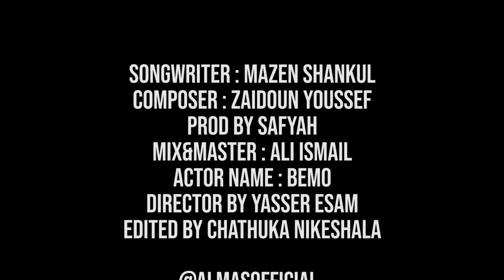الماس | Almas - كل العالم (حصريا)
تصوير و إخراج : المخرج ياسر عصام

كلمات الشاعر : مازن شنشول
الحان : زيدون يوسف
توزيع : صافيه
مكس و ماستر : علي اسماعيل
كيتارات : حمزه الخيال
كلمات الاغنيه :
كل العالم ماهزتني
بس عيونك شلت حالي
بس عيونك لعبت بيه
ونستني العالم البالي

حقهة الناس بحبك ذابت
حقه الشافك داخ وجن
يتعب والتفكير يكُتله
وبس تندار لوجهك حن

حسسني بس انته احتاجك
بعدك نار وقربك چنه
وسولفلي على حبي وحبك
فنه لگلبي يعوفك فنه

كل العالم ماهزتني
بس انته الضليت ابالي
من شفتك گلبي ضيعته
ما اعرف اشصار ابحالي

مثلك ماكو بهاي الدنيا
يامصدر ضحكاتي وقوتي
لو تبعد من عندي لحضه
يامحبوبي يگرب موتي

انته بصدري صاير بيتك
وكل دكاته لگلبي ب اسمك
انته حبيبي وروحي وعمري
مثل النسمه الطيبه اشتمك
لا تنسون الايك و الاشتراك و عطوني رايكم ف الكليب ف الكومنتس تحت ..